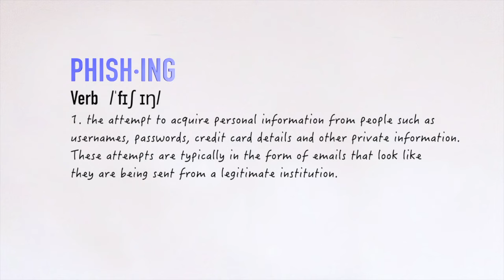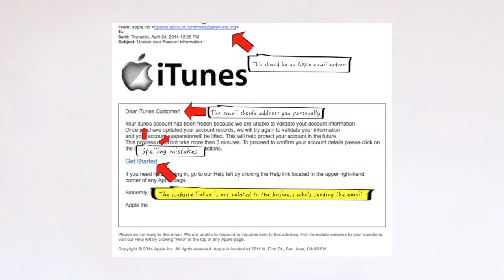VC Co-op Tech Team: Phishing